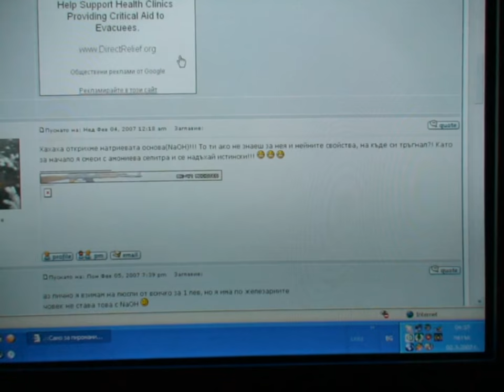2006 12 23 09H08M AM Chapter 5 3